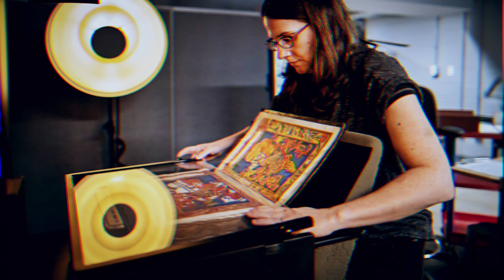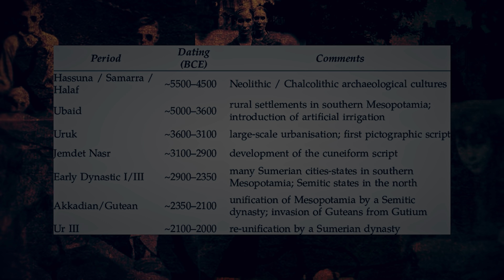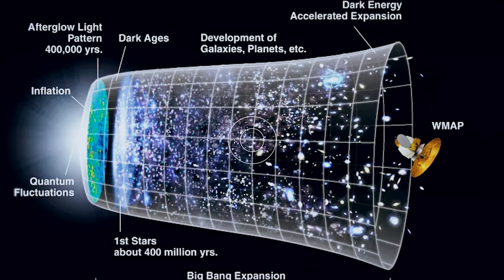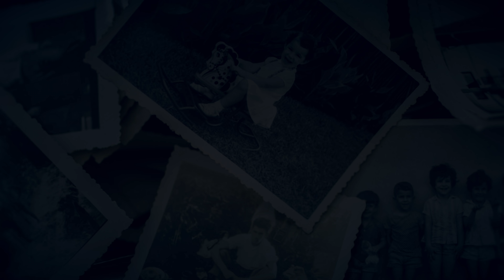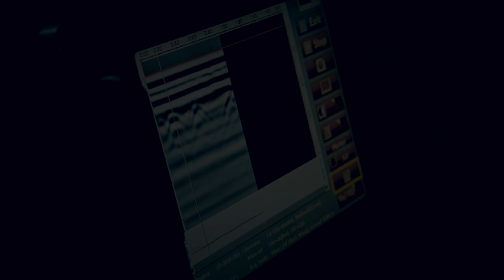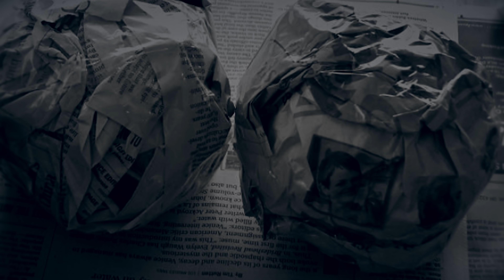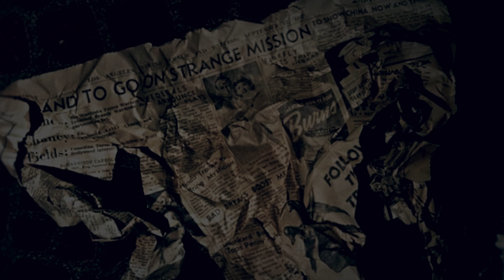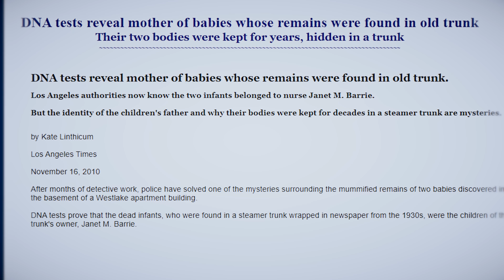5 Unbelievable & Mysterious BASEMENT Discoveries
Basements, are not only dark, but they also hold mysterious within their dank and dark walls. Basements have been home too strange and mysterious discoveries, some so unbelievable - you need to see it to believe. Today, we head down to some mysterious basements where we discover the strangest and most unbelievable things imaginable. Here are 5 Unbelievable & Mysterious Basement Discoveries.